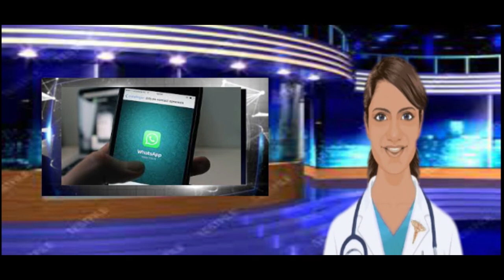So verbergen Sie die Telefonnummer in der WhatsApp-Gruppe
Es gibt keine integrierte Möglichkeit, Ihre Telefonnummer in WhatsApp-Gruppen zu verbergen, aber es gibt einige Lösungen.
Die erste besteht darin, ein neues WhatsApp-Konto mit einer anderen Telefonnummer zu erstellen und dieses Konto der Gruppe hinzuzufügen.
Eine andere Möglichkeit besteht darin, eine Drittanbieter-App wie Hide My Phone Number zu verwenden, die Ihre Nummer vor anderen Mitgliedern der Gruppe verbirgt.
Können Sie Telefonnummern zu einer WhatsApp-Gruppe hinzufügen?
Ja, Sie können Telefonnummern zu WhatsApp-Gruppen hinzufügen. Öffnen Sie dazu die Gruppe und betätigen Sie die Schaltfläche „Teilnehmer hinzufügen“. Geben Sie dann die Telefonnummer der Person ein, die Sie hinzufügen möchten, und drücken Sie die Schaltfläche "Hinzufügen".
Wie finde ich eine WhatsApp Group-Mobiltelefonnummer?
Um die Mobiltelefonnummer eines WhatsApp-Benutzers in einer Gruppe zu finden, öffnen Sie den Gruppenchat und berühren Sie den Namen der Person, deren Nummer Sie finden möchten. Es erscheint ein Popup mit Ihren Kontaktdaten, einschließlich Ihrer Telefonnummer.

Können Sie Ihre Telefonnummer in einer WhatsApp-Gruppe verbergen?
Ja, Sie können Ihre Telefonnummer in einer WhatsApp-Gruppe verbergen. Öffnen Sie dazu den WhatsApp-Gruppenchat, tippen Sie auf die drei Punkte in der oberen rechten Ecke des Bildschirms und wählen Sie „Gruppeninfo“ aus. Klicken Sie auf „Profil“ und deaktivieren Sie die Option „Telefonnummer anzeigen“.

Wie kann ich eine Handynummer in einer WhatsApp-Gruppe hinzufügen, ohne die Nummer zu speichern?
Es gibt keine Möglichkeit, eine Telefonnummer zu einer WhatsApp-Gruppe hinzuzufügen, ohne die Nummer zu speichern. Wenn Sie die Nummer nicht speichern möchten, können Sie die Person bitten, Ihnen einen Link zum Beitritt zur Gruppe zu senden.
Wie füge ich eine Nummer zu WhatsApp hinzu?
Um eine Nummer zu WhatsApp hinzuzufügen, öffnen Sie die App und tippen Sie auf die drei Striche in der oberen linken Ecke. Scrollen Sie nach unten und tippen Sie auf Kontakt hinzufügen. Geben Sie die Telefonnummer ein und tippen Sie auf Fertig.

Wie erstelle ich eine Gruppe auf WhatsApp ohne iPhone?
Sie können ohne iPhone keine Gruppe auf WhatsApp erstellen. Gruppen sind nur in der iPhone-App verfügbar.

Wie kann ich 1000 Kontakte auf WhatsApp speichern?
Es gibt keine spezielle Möglichkeit, 1000 Kontakte auf WhatsApp zu speichern. Zu den möglichen Möglichkeiten gehören das Exportieren Ihrer Kontakte in eine Datei, das Speichern in einem Cloud-Speicherdienst oder das Senden an sich selbst in einer Nachricht.

Kann ich eine WhatsApp-Gruppe kopieren?
Ja, Sie können eine WhatsApp-Gruppe kopieren, aber nur, wenn Sie ein Administrator der Gruppe sind. Um eine Gruppe zu kopieren, öffnen Sie den Gruppeninfo-Bildschirm und tippen Sie auf die Schaltfläche „Kopieren“. Geben Sie dann den Namen der neuen Gruppe ein und klicken Sie auf die Schaltfläche Erstellen.

Ist es möglich, eine WhatsApp-Gruppe zu kopieren?
Ja, es ist möglich, eine WhatsApp-Gruppe zu kopieren. Öffnen Sie dazu den Gruppenchat, den Sie kopieren möchten, und tippen Sie auf die Menüschaltfläche (drei vertikale Punkte) in der oberen rechten Ecke des Bildschirms. Wählen Sie dann Gruppe kopieren.

Kann ich WhatsApp nutzen, ohne meine Nummer anzuzeigen?
Ja, Sie können WhatsApp nutzen, ohne Ihre Nummer anzuzeigen. Wenn Sie sich bei WhatsApp anmelden, können Sie wählen, ob Sie Ihre Telefonnummer oder Ihre E-Mail-Adresse eingeben möchten. Wenn Sie Ihre E-Mail-Adresse eingeben, sendet Ihnen WhatsApp einen Verifizierungscode, um Ihr Konto zu verifizieren.

Wie kann ich einer WhatsApp-Gruppe ohne Nummer beitreten?
Es gibt keine Möglichkeit, einer WhatsApp-Gruppe ohne Nummer beizutreten. Wenn Sie keine Nummer haben, können Sie WhatsApp nicht verwenden.
Und am Ende des Videos danke ich Ihnen fürs Zuschauen und wir sehen uns in einem neuen Video